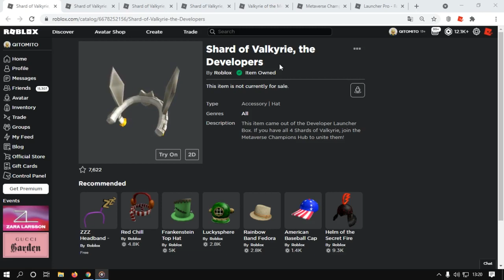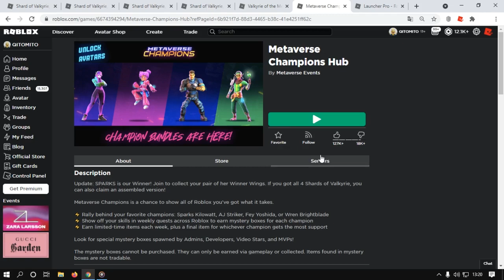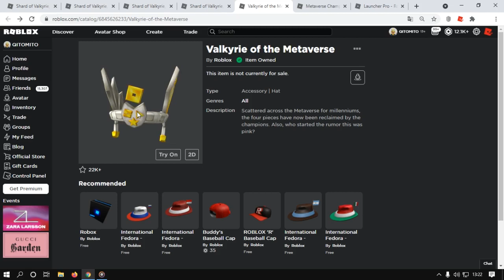Um item Extra Da [Valkyrie of the Metaverse] Roblox Event Metaverse Champions